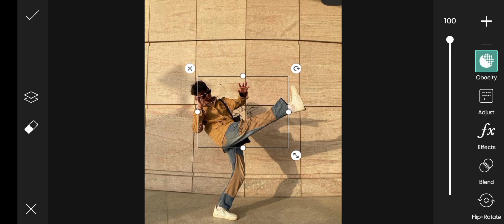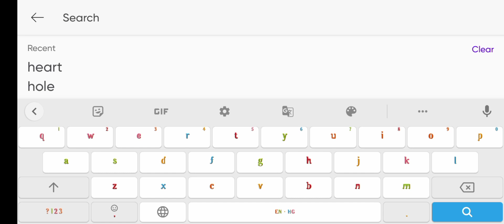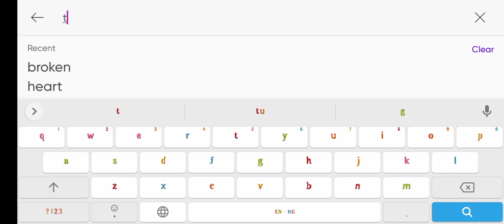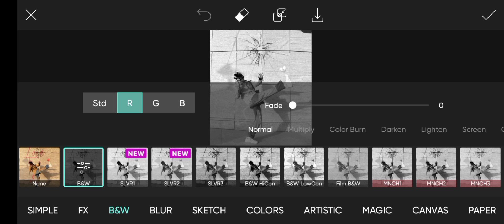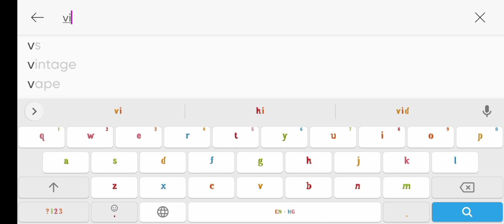How to picart devil and chaege background photo editing|| picart background chaenge tutorial 2022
This channel is about photo editing and photography tutorials tipes and trick.
All types Editing Tutorial video Android phone..

how to change background photo editing picart tipes video
picart me background me sticker kaise lagaye